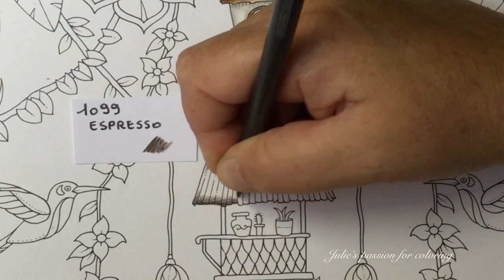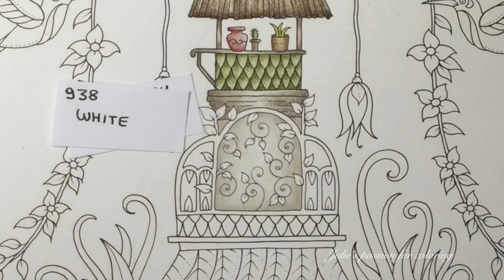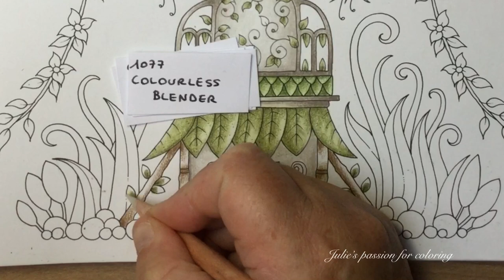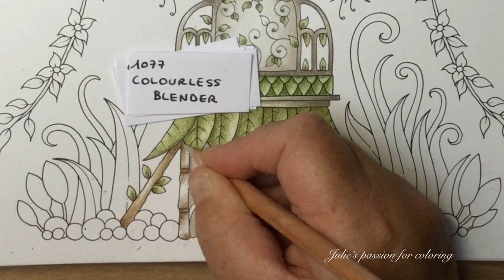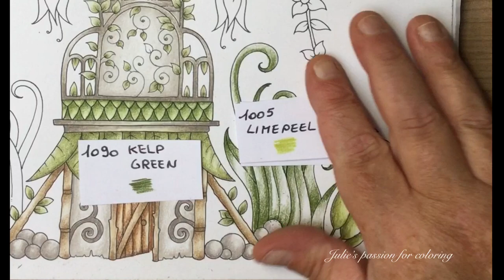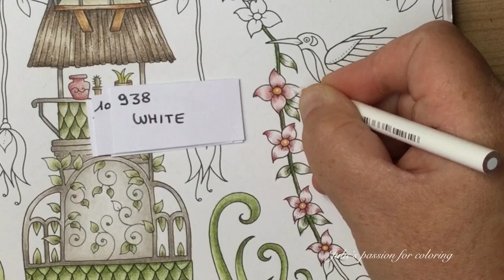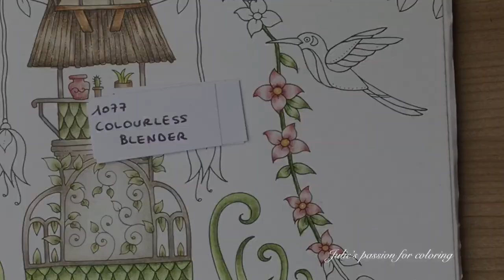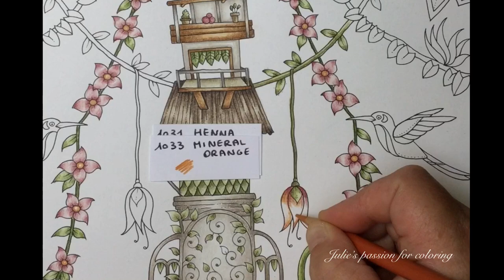MAGICAL JUNGLE by Johanna Basford - Part 1 - prismacolor pencils - color along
Book: Magical Jungle by Johanna Basford
Pencils: prismacolor pencils
Numbers:

1077 colourless blender
938 white
1090 kelp green
988 marine green
1005 limepeel
1072 French grey 50%
1070 French grey 30%
1082 chocolate
1094 sandbar brown
1099 espresso
941 light umber
1031 henna
1033 mineral orange

Facebook: julie's passion for coloring